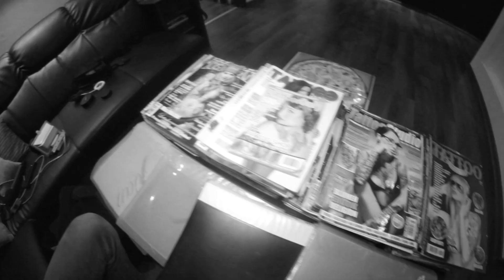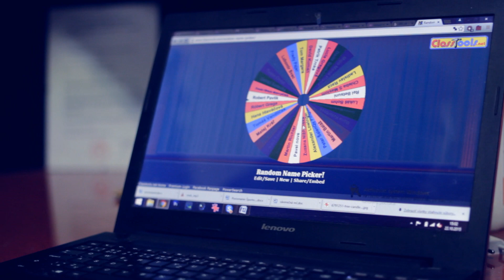Nauč ma tetovať #7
Siedmy diel seriálu s názvom Nauč ma tetovať. Videoseriál sa zameriava na tetovanie a všetko s ním spojené. V spolupráci s